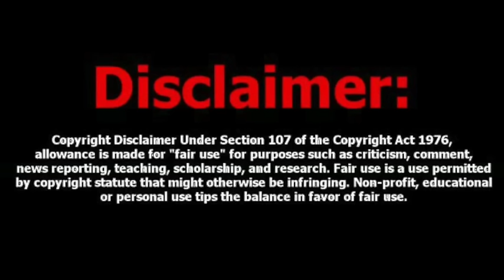Mike From COT Revelation Q&A 3:2:24